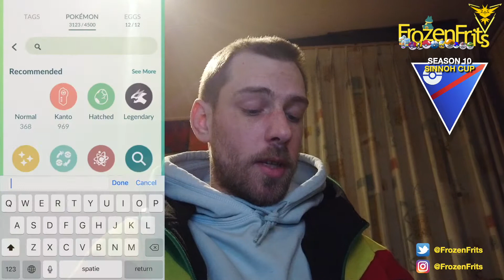Probopass ROCKS In The Sinnoh Cup Great League - Pokémon Go Battle League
Today We Are Going To Check Out Probopass In The Back In The Sinnoh Cup Great League. So We Are Going To Take A Look How That Will Go.
Gliscor With Wing Attack, Night Slash, Earthquake
Empoleon With Waterfall, Hydro Cannon, Drill Peck
Probopass With Spark, Rock Slide, Thunderbolt

Follow Me Also On Instagram For Short Videos And AR Shots